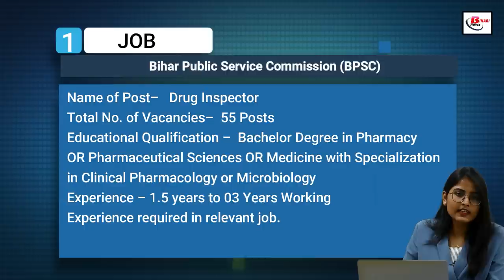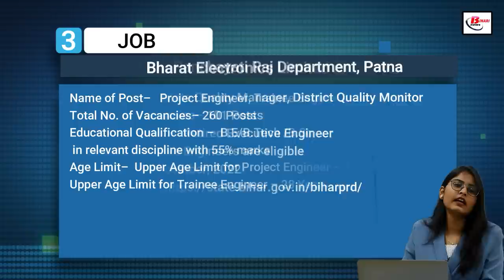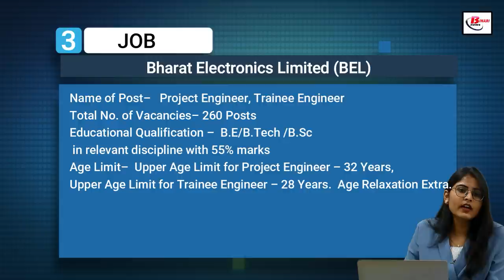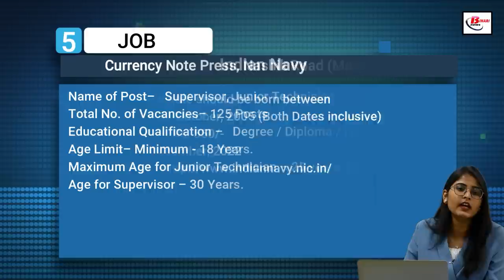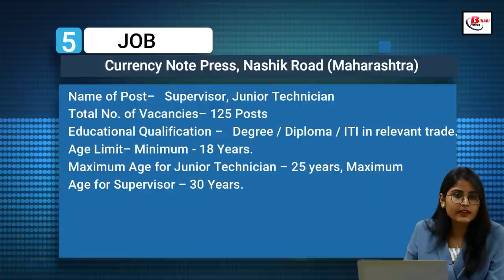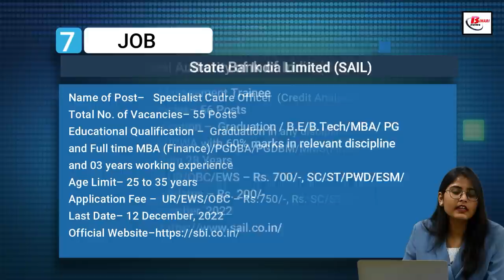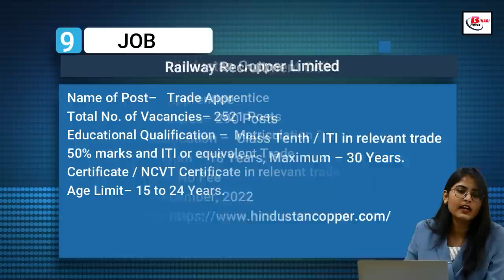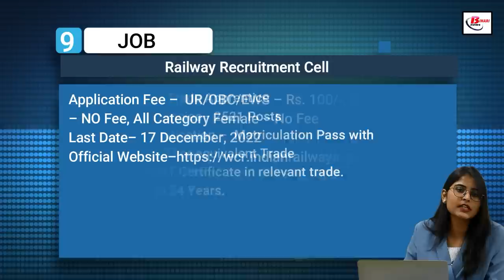Vacancy in BPSC, PRD Bihar, BEL, Indian Navy, Currency Note Press, SAIL, SBI, RRC WCR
December Ist week Job news.
Vacancy in BPSC, PRD Bihar, BEL, Indian Navy, Currency Note Press, SAIL, SBI, RRC WCR,  Hindustan Copper
Get Latest Indian Government Job Vacancy Notice of __December, Ist Week 2022 .  Vacancy in    BPSC, PRD Bihar, BEL, Indian Navy, Currency Note Press, SAIL, SBI, RRC WCR,  Hindustan Copper

1.  BPSC Vacancy Details -

3. BEL Vacancy Details -

4. Indian Navy Recruitment Details - .

5.  Currency Note Press Recruitment Details -

6. SAIL Recruitment Details -

7. SBI Recruitment Details -.

8. RRC WCR  Recruitment Details -.

9. Hindustan Copper Recruitment 2022 -

Hash Tags #